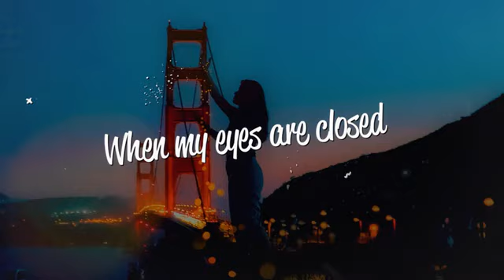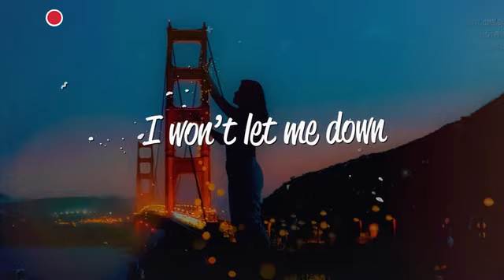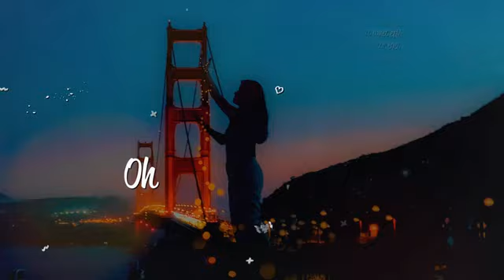ALZA - Phoenix (Lyrics)